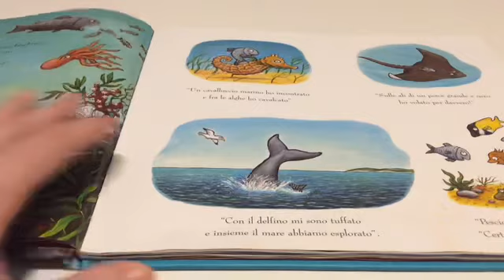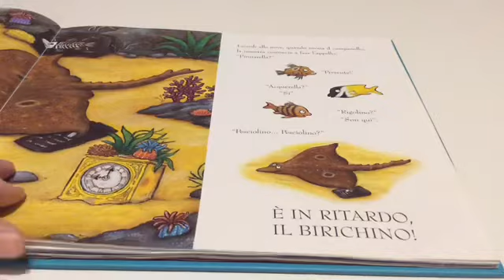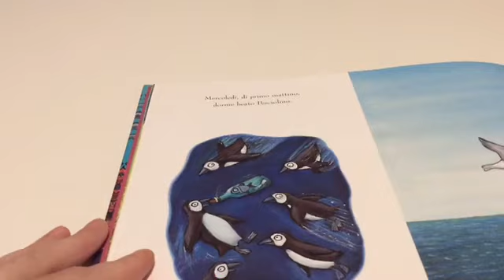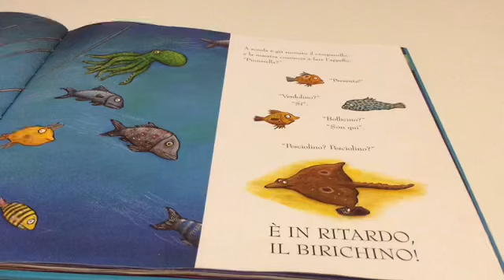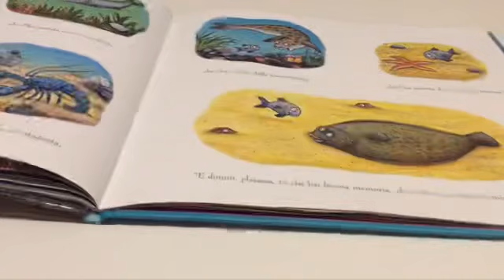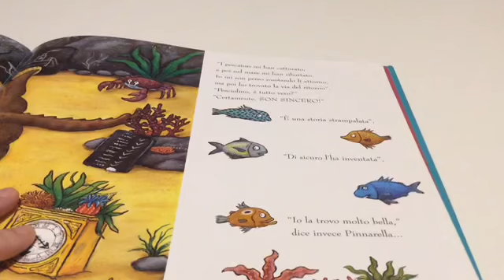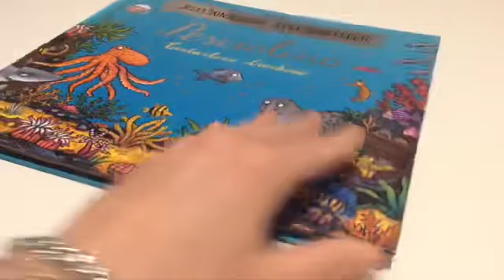Pesced’aprile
Racconto “Pesciolino, cantastorie birichino” e pesci d’aprile